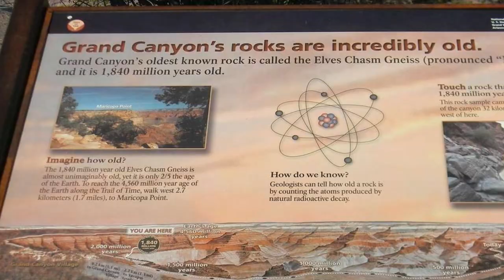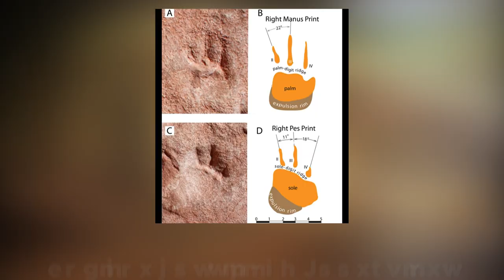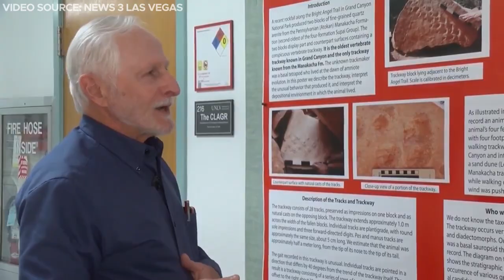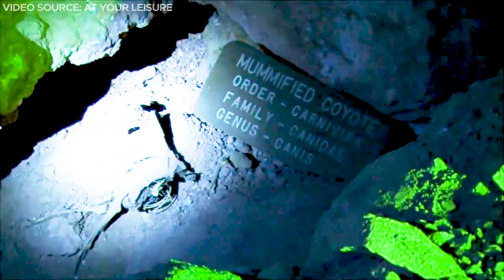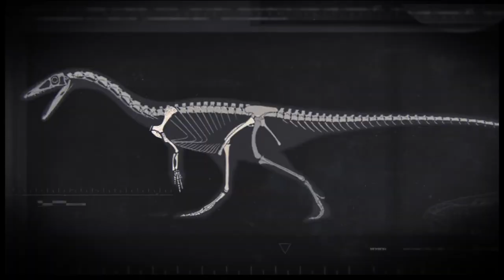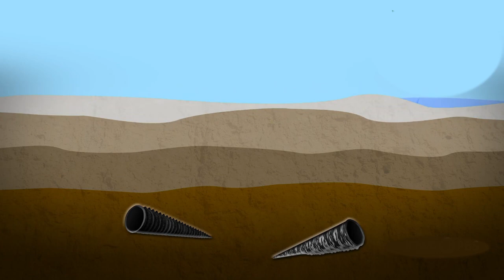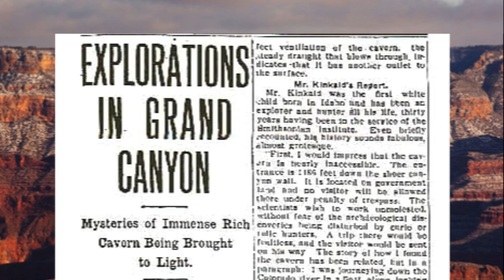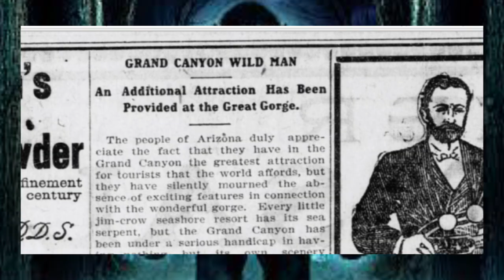Archaeologists Just Discovered Something UNBELIEVABLE At The Grand Canyon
The Grand Canyon has been the site of numerous peculiar and mysterious discoveries. From ancient artifacts and fossils, to rare animal species, the Grand Canyon has presented many unusual and inexplicable phenomena. Recently a team of scientists conducted some research on the Grand Canyon. This research led to a terrifying discovery that could reshape our understanding of this historical marvel and its impact on the broader narrative of world history.